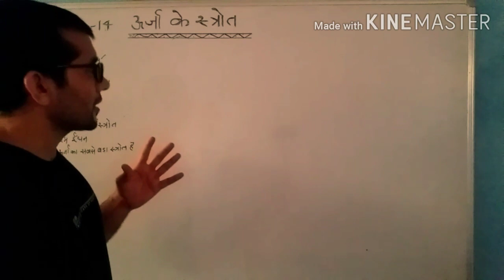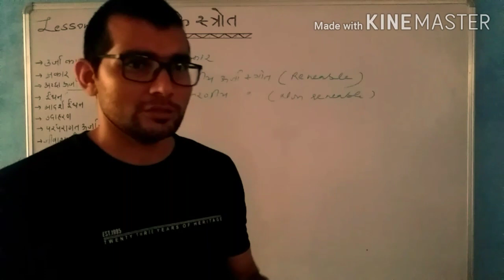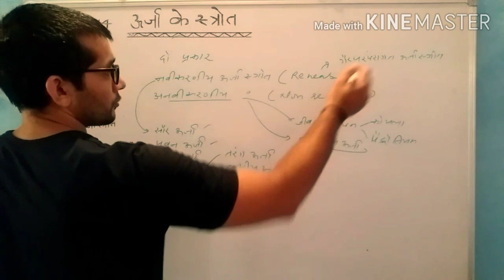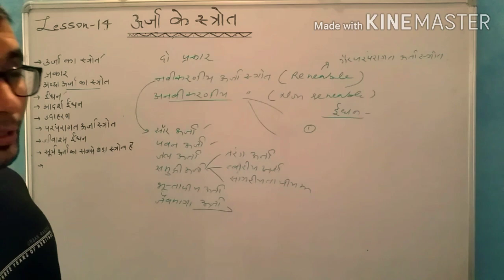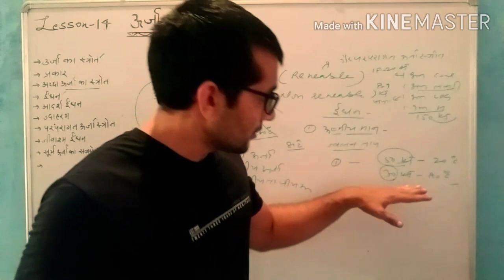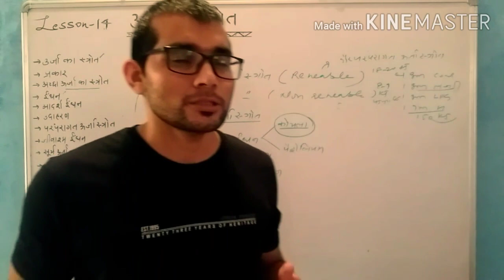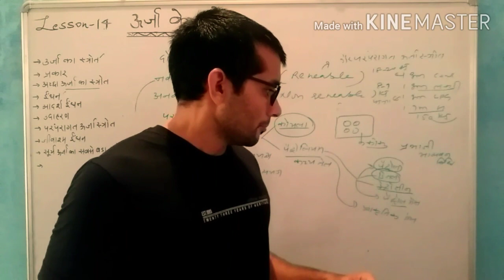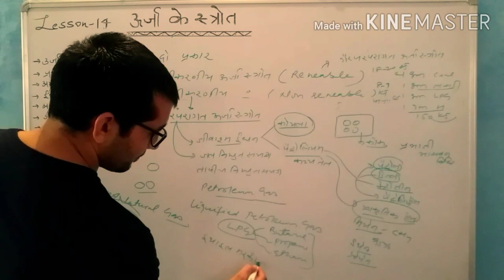CBSE. CLASS 10 SCIENCE. LESSON 14 SOURCES OF ENERGY. RENEWABLE AND NONRENEWABLE ENERGY SOURCES.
You will learn about energy sources their types. Renewable and non renewable energy sources. Conventional and non conventional energy sources. Coal and petroleum. Alternate sources of energy like solar energy, wind energy, ocean energy, tidal energy etc.